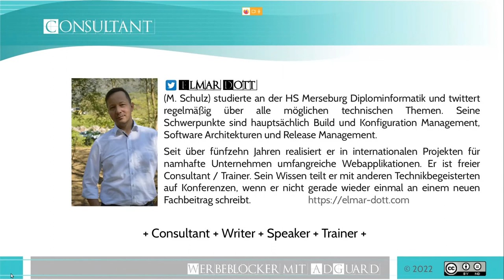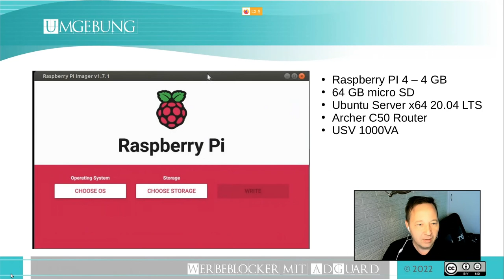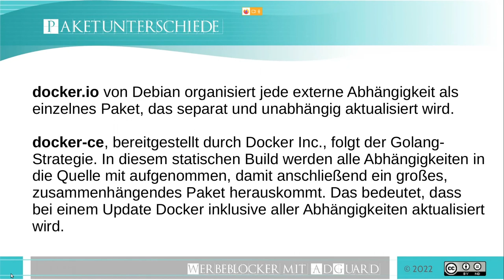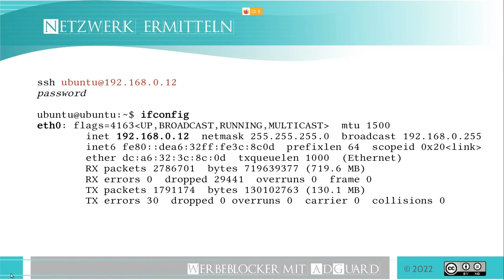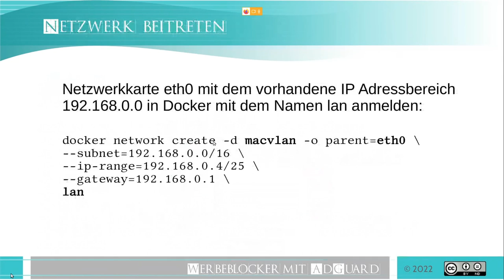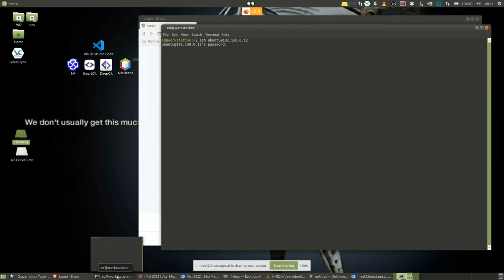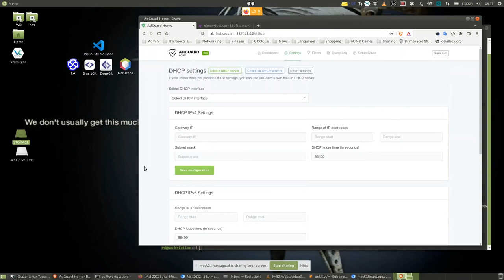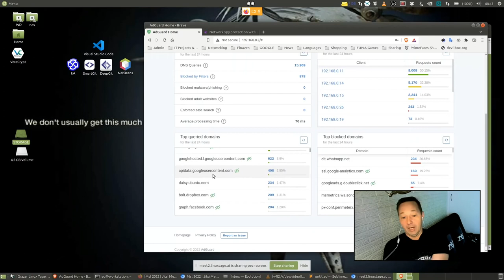Grazer Linuxtage 2022 - Heimnetz ohne Werbung mit AdGuard auf dem RaspberryPI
Es gibt viele Projekte die sich für eine Raspberry PI eignen. Aus eigener Anwendung zeige ich wie man im Heimnetzwerk das Tool AdGuard in einem Docker Container zum laufen bringt, um damit die Werbung für alle im Netwerk verbundenen Geräte abstellt.

In diesem kleinen Workshop geht es darum auf einem Raspberry PI 4 mit einem Ubuntu Server Docker zum Laufen zu bekommen. Das ist aber der einfachste Schritt, denn dann geht es ans Eingemachte und wir fühlen den Netzwerkmöglichkeiten von Docker ein wenig auf den Zahn. Ein bischen SSH und Shell, ganiert mit Routerkonfiguration und vielen kleine praktischen Tipps runden den Talk ab.

Marco Schulz